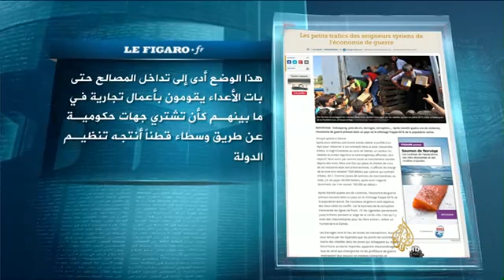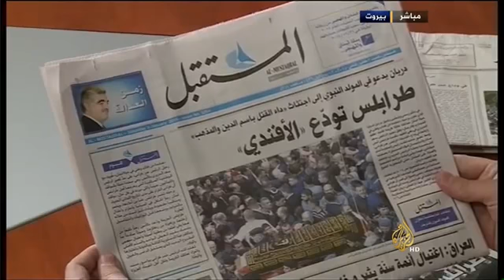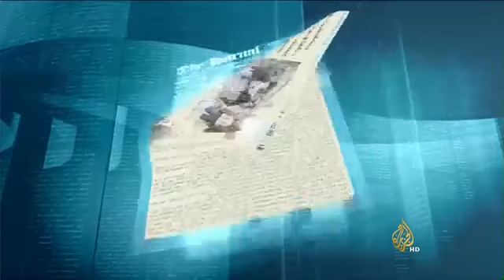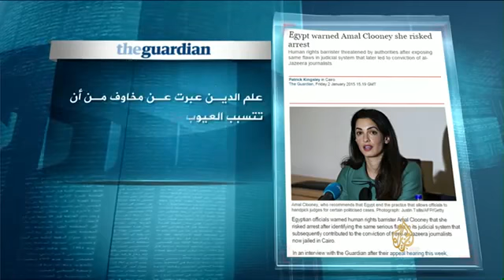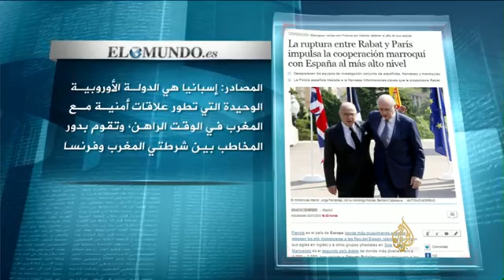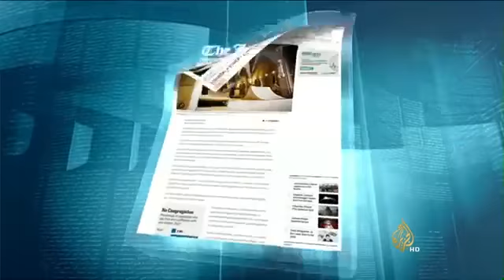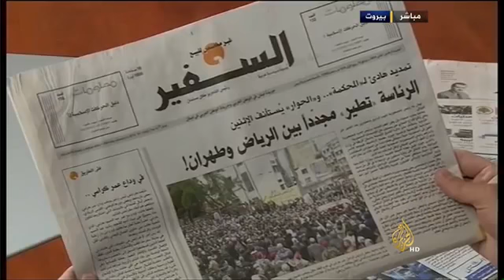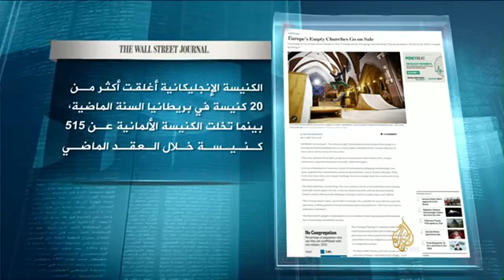&x202b;مرآة الصحافة ٣/١/٢٠١٥&x202c;&lrm;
مرآة الصحافة
ناريخ البث : ٣/١/٢٠١٥